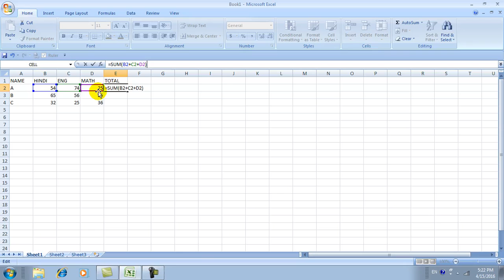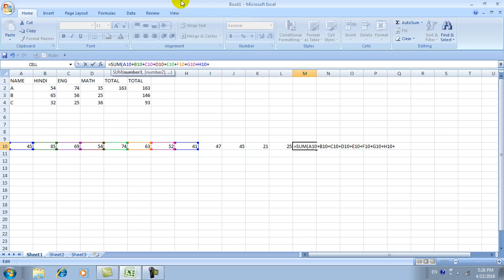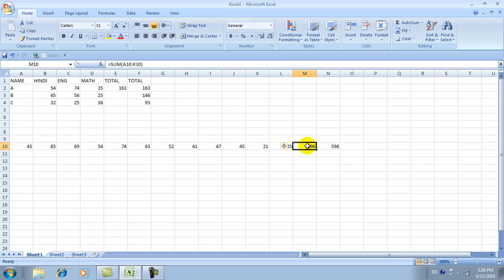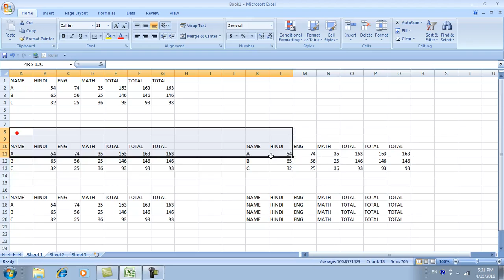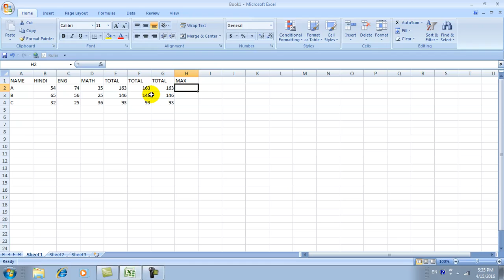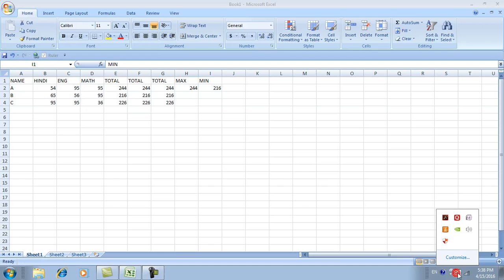EXCEL PART 1 HINDI